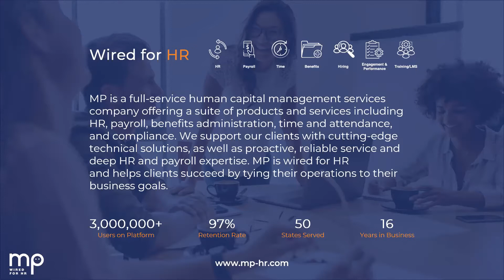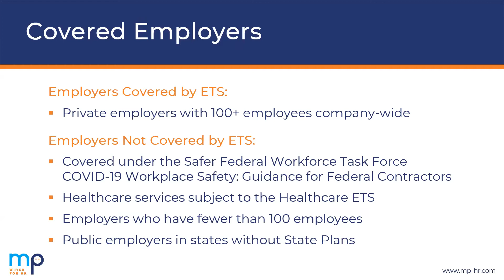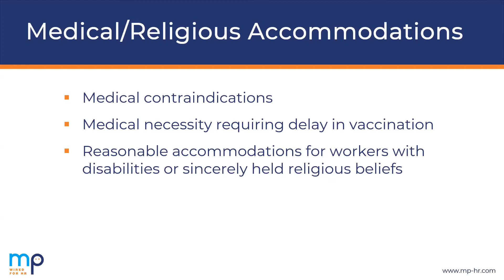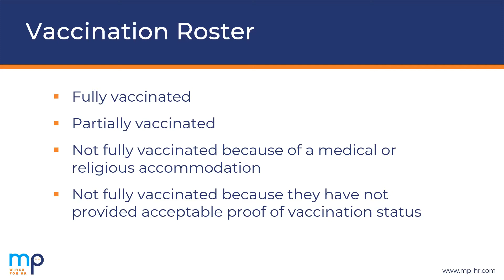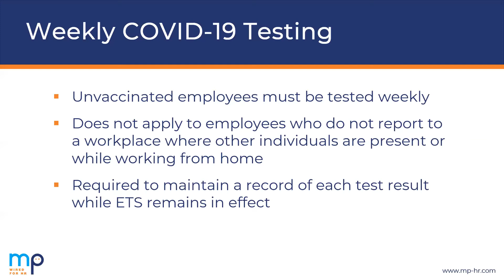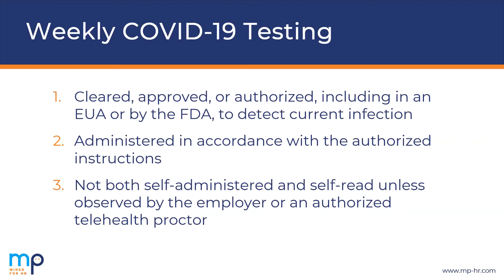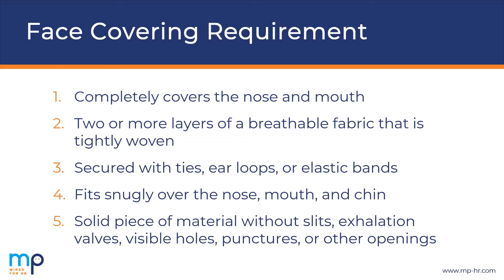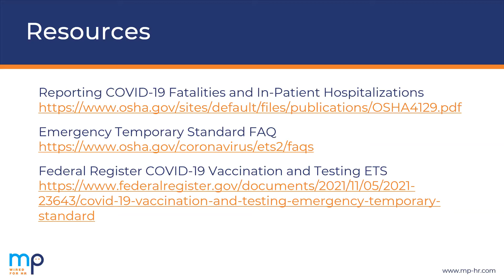Vaccine Mandates and OSHA’s ETS: Key Updates and Deadlines Employers Need to Know Now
Presenters:
Sheri Heller SHRM-CP, PHR
HR Partner, MP

Jen Serei SHRM-CP
HR Partner, MP

On November 4th, OSHA released its COVID-19 Vaccination and Testing Emergency Temporary Standard (ETS). Employers must be in compliance no later than December 4th with many of the ETS requirements. MP’s HR compliance experts share the latest information employers need to know.

Register for the webinar to:

-Find out if your business is impacted by the mandates
-Determine whether a vaccine-only mandate or testing/masking option is better for your workplace
-Get detailed information on requirements for employers with over 100 employees
-Outline rules applicable to remote employees